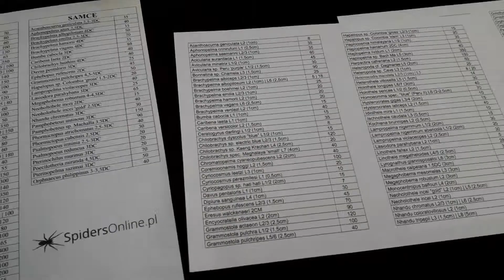Krótka relacja z Warszawsiej giełdy terrarystycznej. 25.03.18